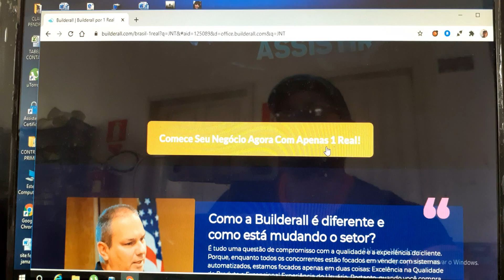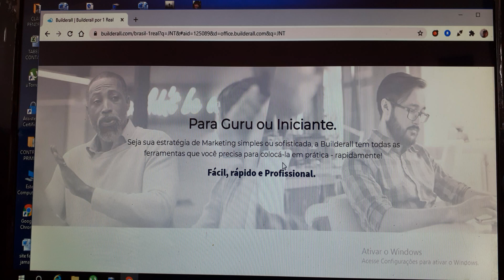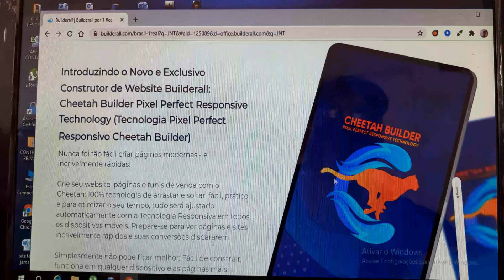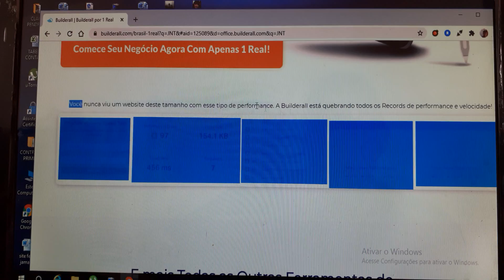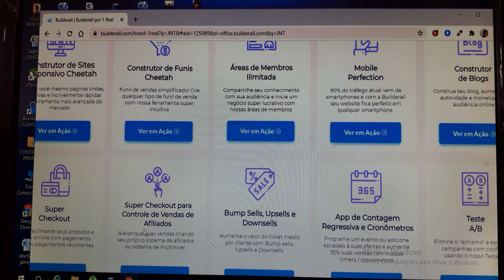Como ser Afiliado da Builderall? Opa cartão e começar o seu negocio online de forma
Em um meio que pessoas estão  fazendo com que todos possam ser afiliados.

opa Afiliação de site Responsivo e Rápido dentro de uma Plataforma incrível ?

⭐ Clique link para o cartão digital e começar o seu negocio online de forma excelentíssima👇👇

a nossa rede de afiliados

+*loroComprovadamente é um Produto dos Mais Vendidos no mercado digital.
+*loroNicho sólido e perene.
+*loroFunis de venda profissionais prontos para divulgação.
+*loroRenda recorrente mensal estável.
+*loroMelhores taxas de retenção de clientes.
+*loroSistema de alavancagem de vendas e rendimentos.
+*loroSuporte total, Treinamento e Webinars.
+*loroMais de 40 mil clientes satisfeitos e crescendo todos os dias.